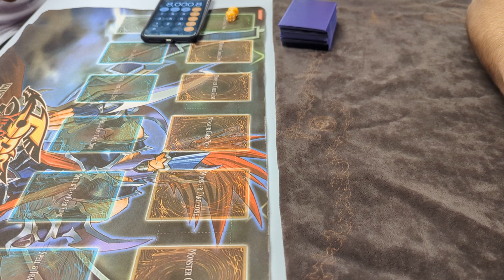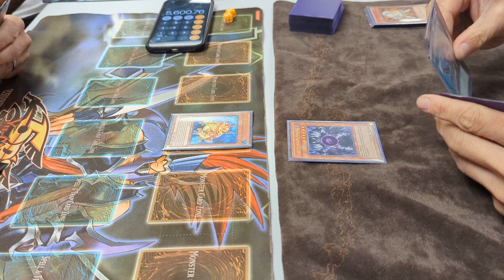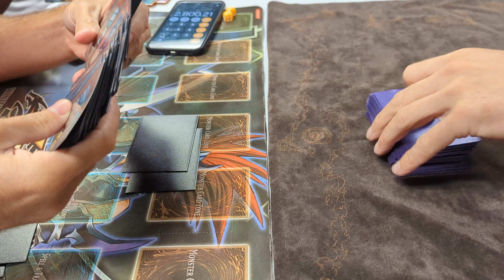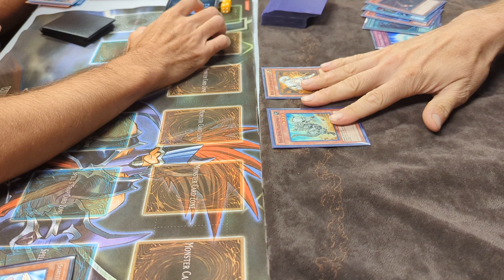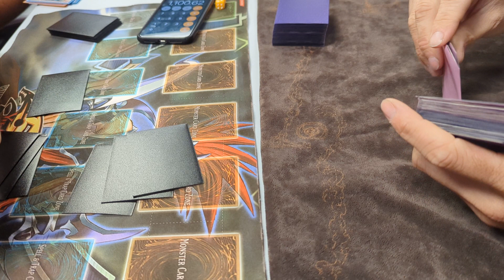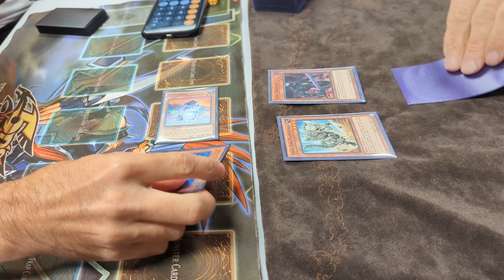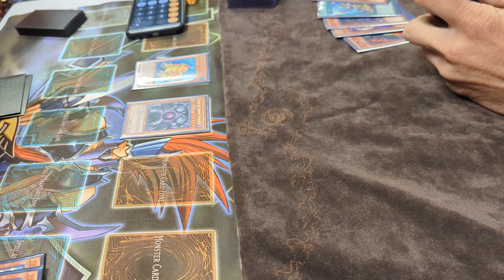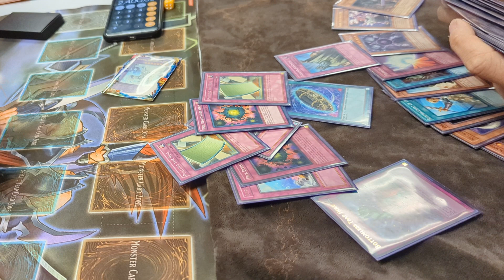Hero Frog vs Vayu Turbo Edison Format